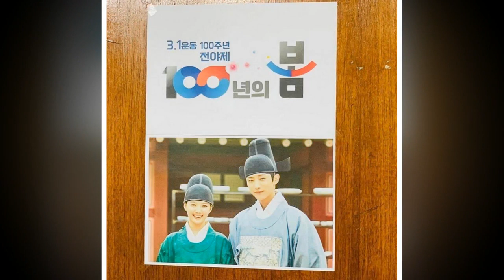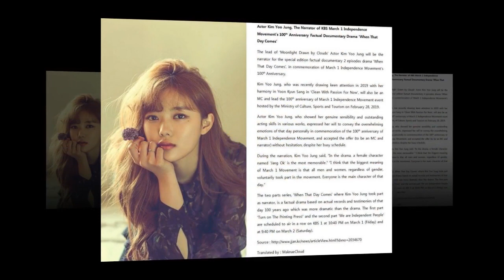[INTERVIEW] Kim Yoo Jung, Narrator of KBS March 1 Independence Movement’s 100th